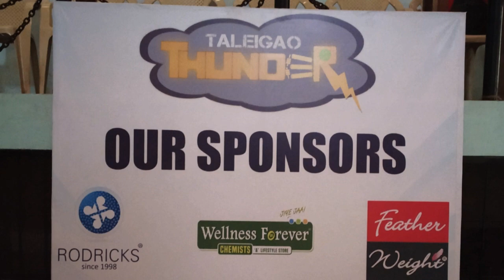Cricket Tournament Final Match | Team Taleigao Thunder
All Goa Underarm Cricket Tournament by Taleigao Thunder has been successfull in organising a Cricket League.

This video contains the Final Match and the award ceremony.

©Copyrights of the music and video are owned by Team Taleigao Thunder, Goa.